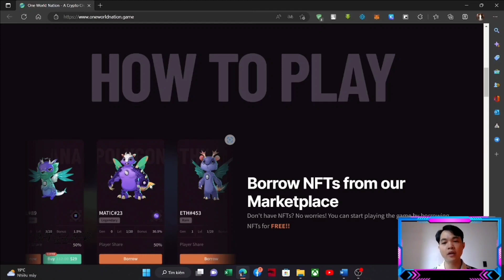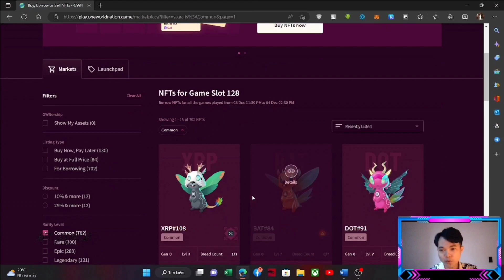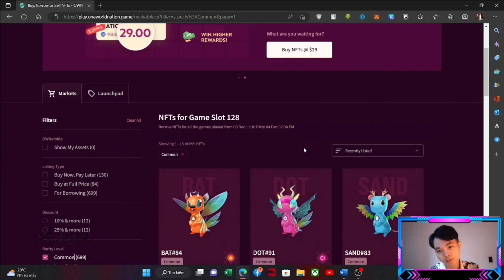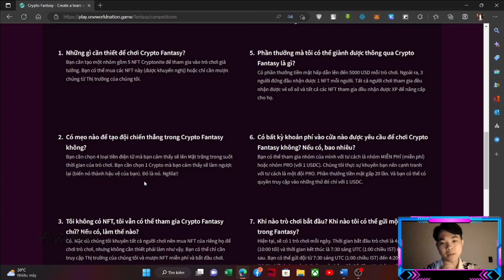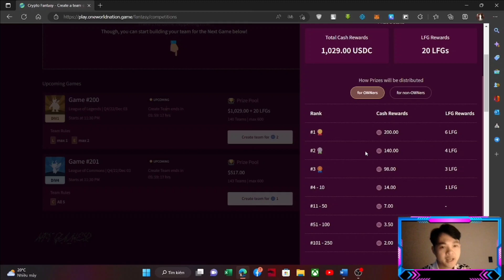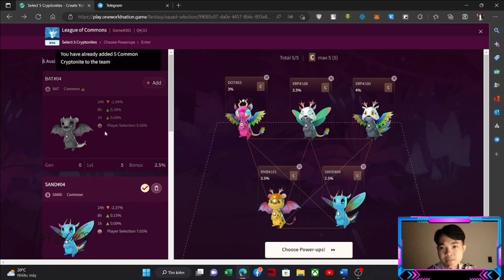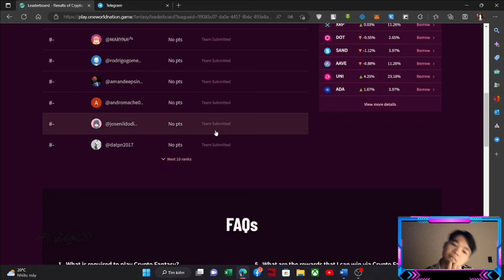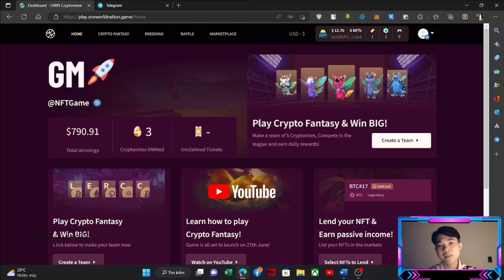One World Nation | Game NFT FREE TO EARN - FREE TO PLAY , Chơi cực nhàn , phần thưởng khủng !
100 ae may mắn tham gia qua liên kết này sẽ có quyền truy cập trò chơi ngay lập tức và không cần key để kích hoạt
* LƯU Ý : MỌI VIDEO TRÊN NFT GAME  MANG TÍNH CHẤT :  GIỚI THIỆU ,  THAM KHẢO VÀ HƯỚNG DẪN , VIỆC THAM GIA DỰ ÁN DO NGƯỜI XEM QUYẾT ĐỊNH ! CHÚNG TÔI TỪ  CHỐI MỌI TRÁCH NHIỆM LIÊN QUAN ĐẾN DỰ ÁN !